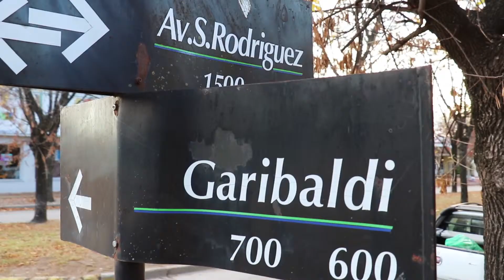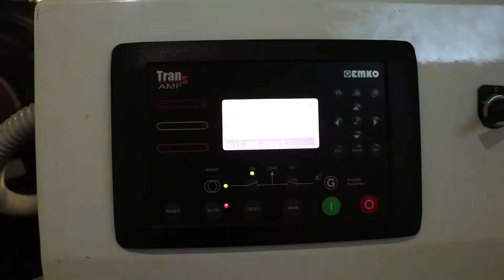Inauguración del Grupo Electrógeno para el Hospital Municipal "Dr. Raúl Caccavo" - Mayo 2019